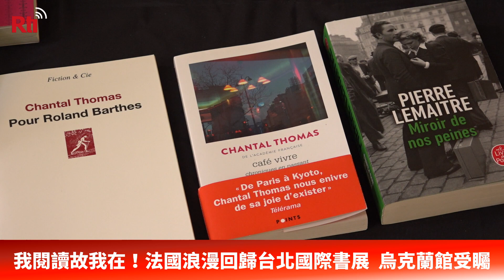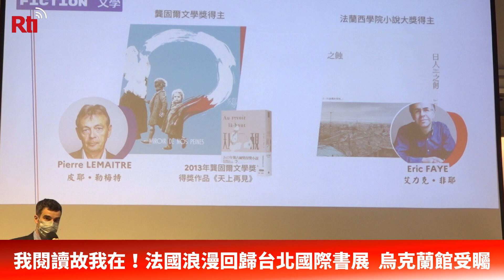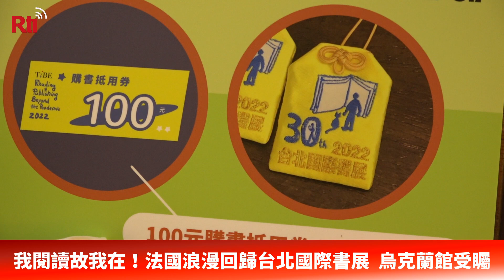我閱讀故我在！法國浪漫回歸台北國際書展 烏克蘭館受矚【央廣新聞】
2022台北國際書展將於6月2日在世貿一館揭開序幕，法國今年是第四度擔任書展主題國，特別以「我閱讀・故我在」為精神標語，呈現法國精彩出版樣貌，更將帶來普魯斯特、雨果、喬治桑、大仲馬等大文豪稀珍手稿，艾曼紐・勒帕吉漫畫原稿；另外也設置烏克蘭館，表明「台灣與烏克蘭同在」的立場！